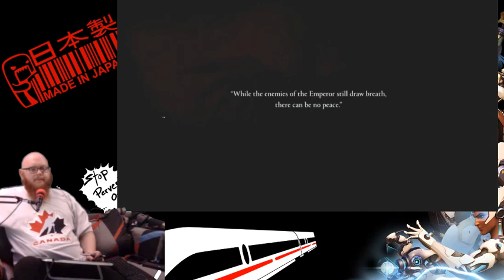HypeTrain - E3onTwitch - PC Gaming Stream